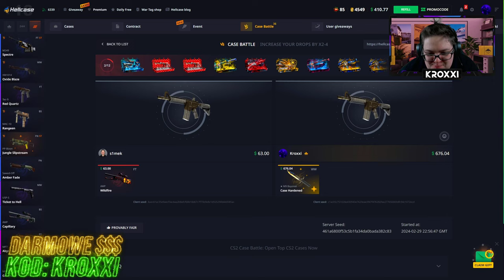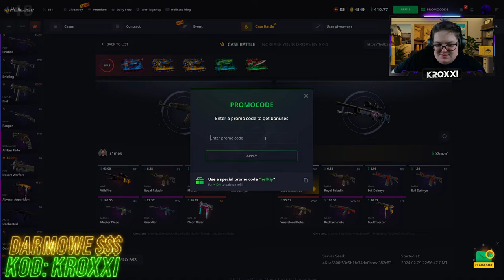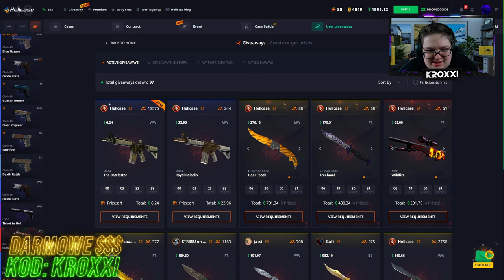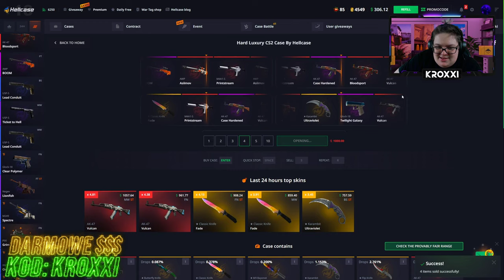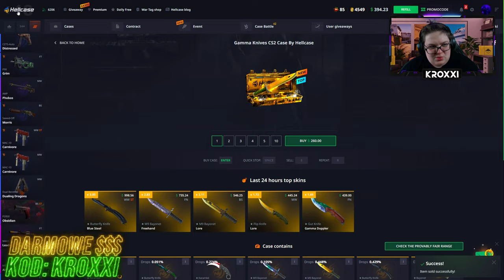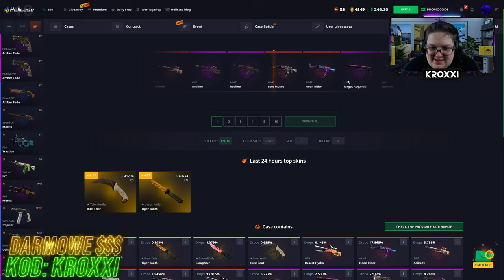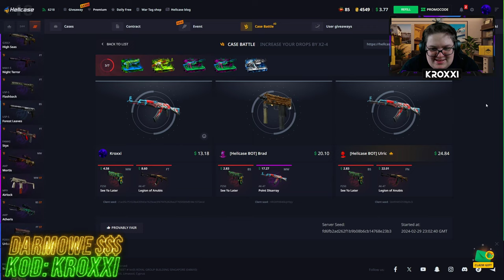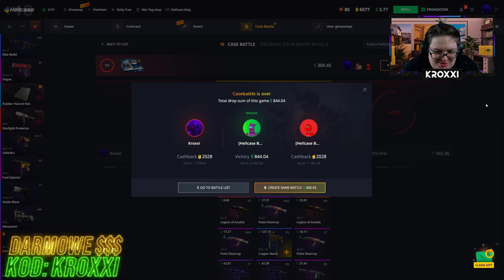😱BITWA o 5.000 ZŁ z YOUTUBEREM na HELLCASE!🤑 [CS2 CASE OPENING]💸